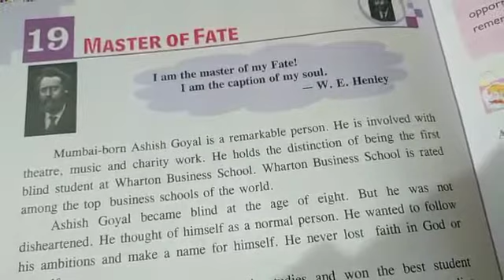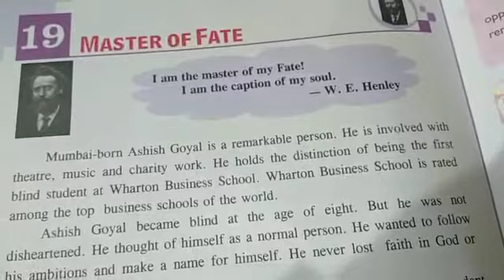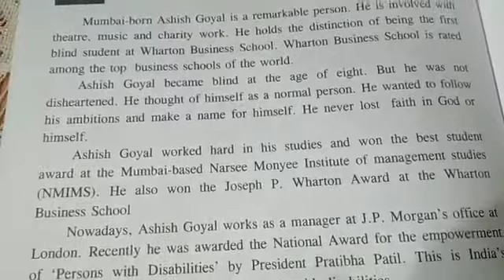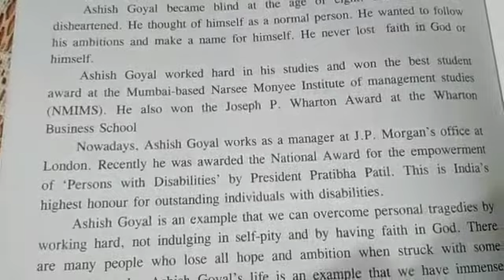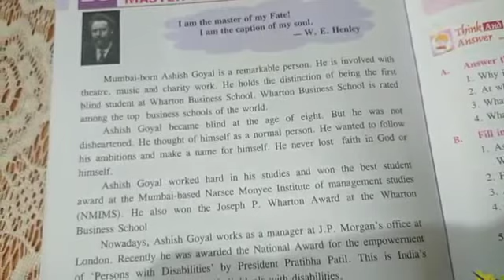Std-v moral science chapter 19